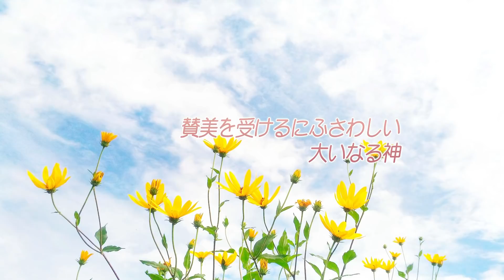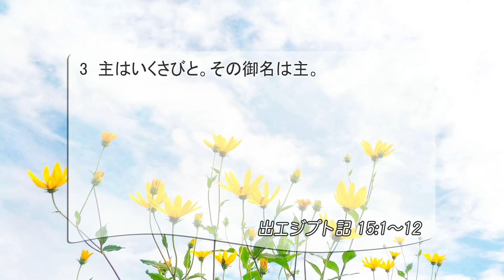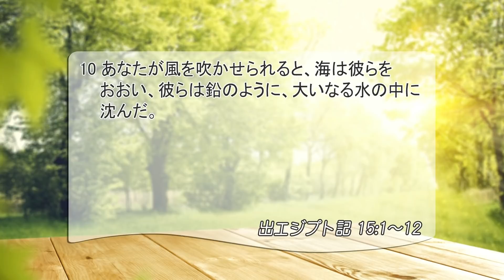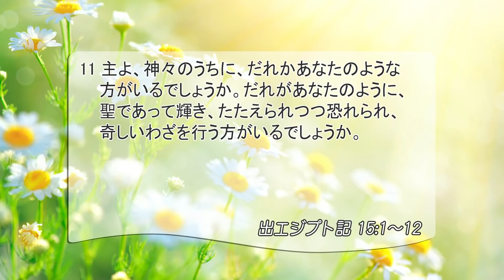[リビングライフ]賛美を受けるにふさわしい大いなる神(出エジプト記 15:1-12)｜安達隆夫牧師